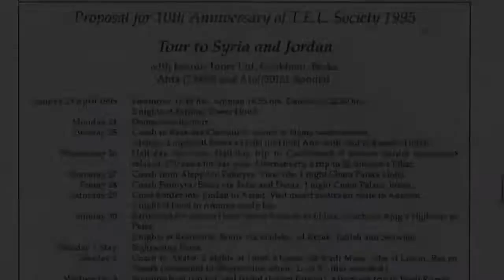Hama Waterwheels. Syria'95.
The T.E.Lawrence Society 10th anniversary tour of Syria and Jordan.  Vintage footage from the 10 day tour, that visited many places of T.E.
interest, and other important sites. This clip highlights the ancient technology behind these gigantic water wheels.